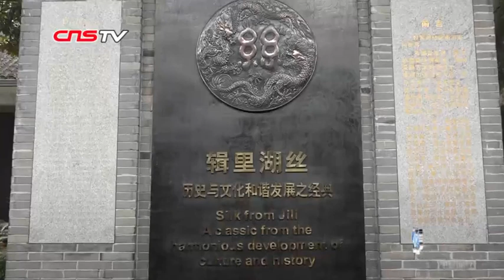探访百年传统工艺 南浔辑里湖丝文化盼传承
在中国清代，辑里湖丝一直是帝王的御用品，因产于湖州南浔镇辑里村而得名。顾明琪是辑里湖丝手工技艺国家级非遗传承人，他从七八岁时就开始学习辑里湖丝的制作。随着机器缫丝业的发展，辑里湖丝手工缫丝行业逐渐没落。于是他自掏腰包在村里四处搜寻从前村民养蚕用的蚕匾等传统工具，逐渐还原了辑里湖丝的传统制作技艺。